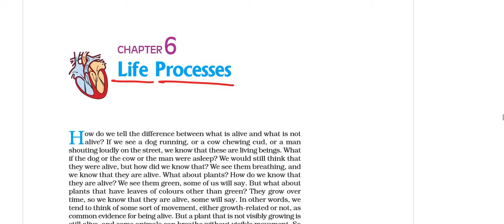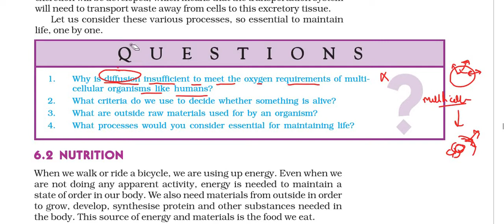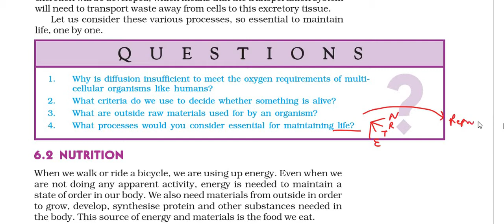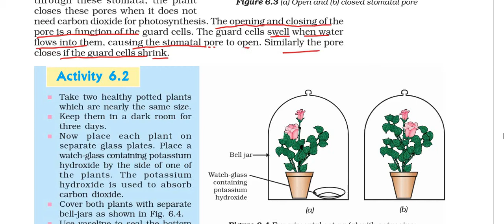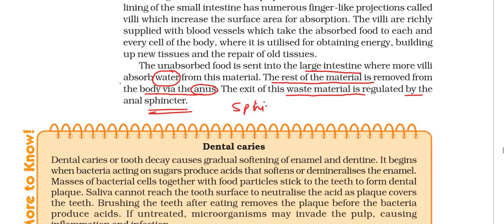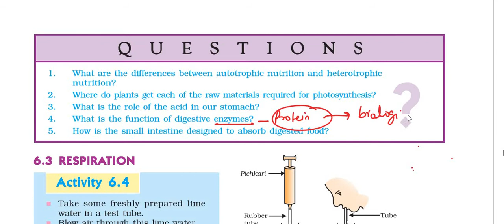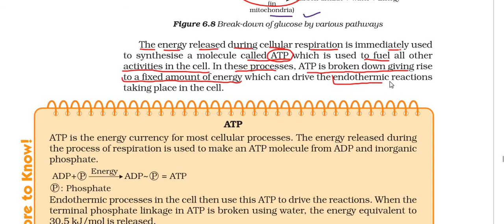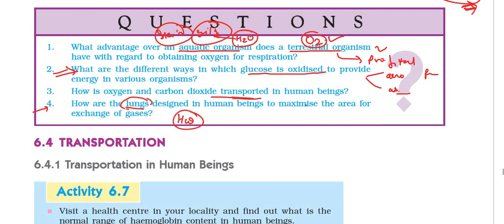AND ANSWER OF BOOK AND REVIEW OF CHAPTER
Hello Everyone,
   In this series we learn about all the chapter of science class Xth ,
If this video help to enhance the content of your book,